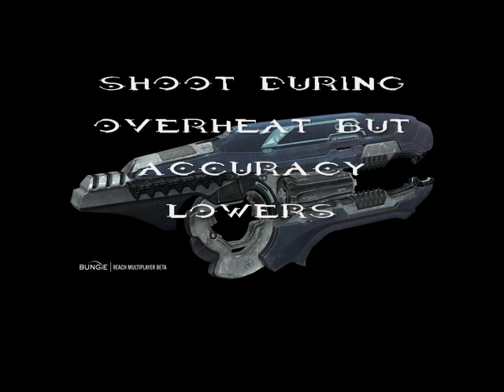NEW Halo Reach Armor Abilities, Weapons & more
MORE AMAZING photos of Halo Reach's NEW features. It will blow your mind. Halo Reach will pass Halo CE, Halo 2, Halo 3, Halo Wars and ODST in every way imaginable. From the new-styled active camo to more thoroughly explained features from the Halo Reach Multiplayer Beta trailer. The alpha build was great enough, but the beta is even better!